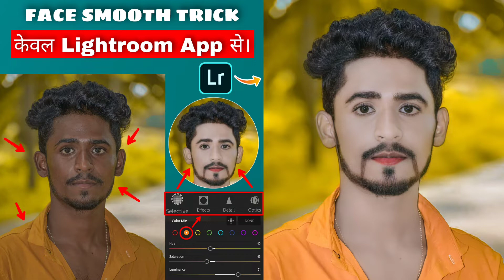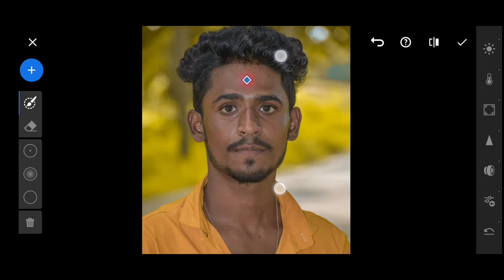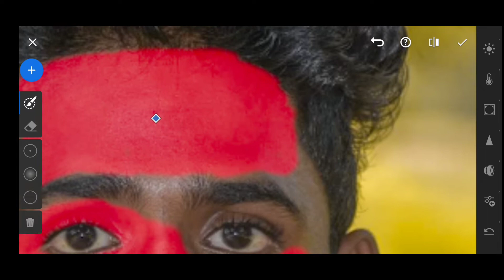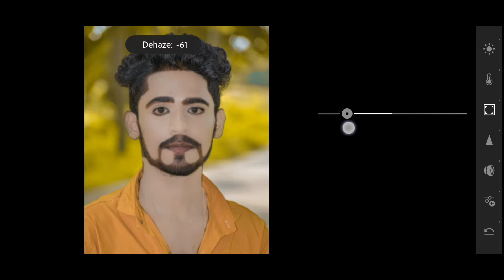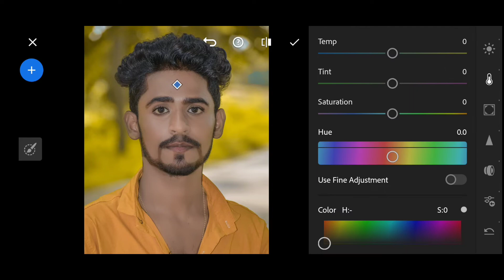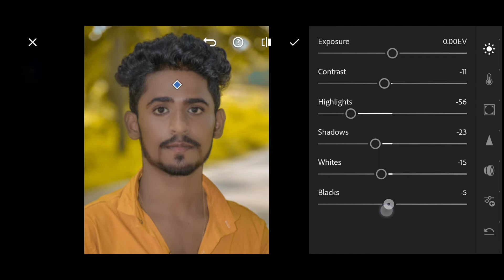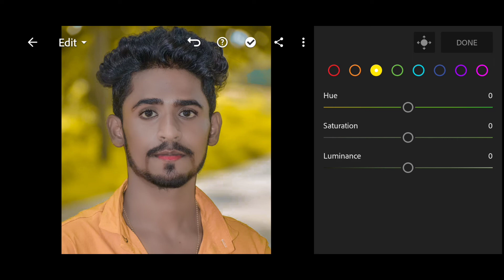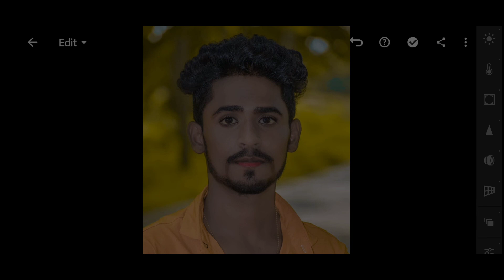Lightroom Face Smooth Photo Editing | Lightroom Se Face Gora Kaise Kare | Lightroom Face White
1.Lightroom photo editing new 2022
2.Lightroom photo editing background change
3.Lightroom photo editing tutorial
4.Yellow tone stylish photo editing
5. Lightroom photo editing tutorial in hindi

♻️ About this video:-is video main ham Lightroom aap ki madad se hd quality main Face Smooth   photo editing karna sikege.